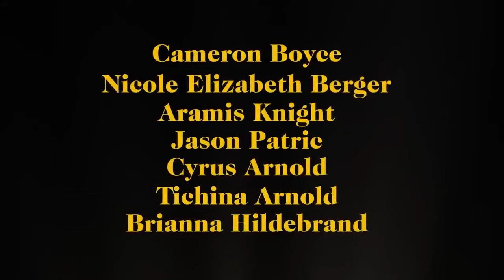Runt Official Trailer (2021) - Brianna Hildebrand, Cameron Boyce, Jason Patric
Check out the official Runt Trailer starring Brianna Hildebrand, Cameron Boyce, Jason Patric

UK Release Date: October 19, 2021
Starring:  Brianna Hildebrand, Cameron Boyce, Jason Patric
Directed By: William Coakley

Synopsis: Neglected and unsupervised, a group of high school seniors are pulled into a downward cycle of violence.